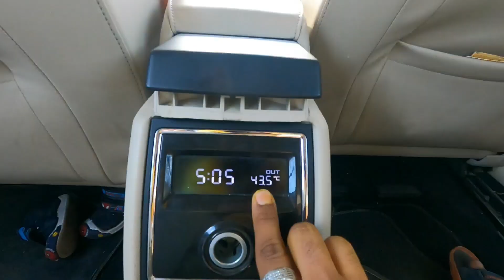Finally halad lagli 😍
Hey guys, i am Aryan Bhavsar and i love to portray my life and describe it to you. I hope you like and enjoy. And i am a Marathi vlogger . I'm from Jalgaon Maharashtra, region (khandesh).
Jay khandesh 🙏🏻